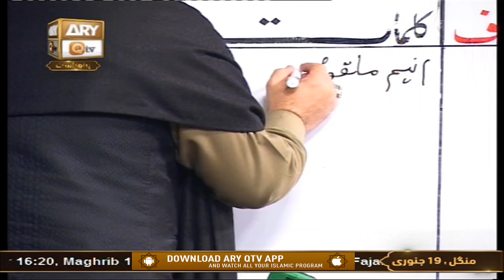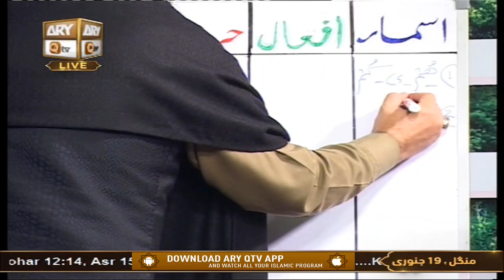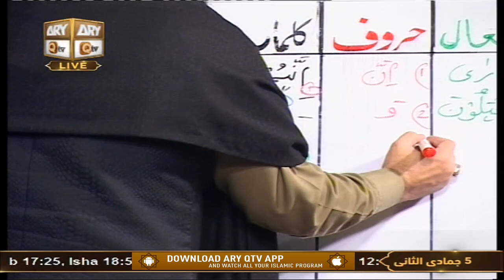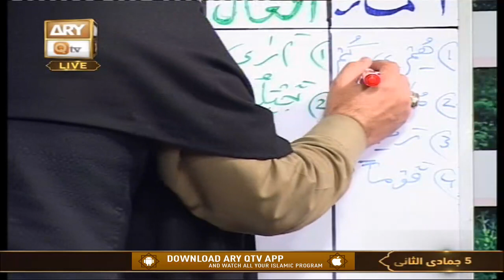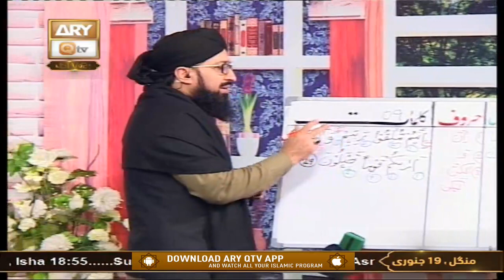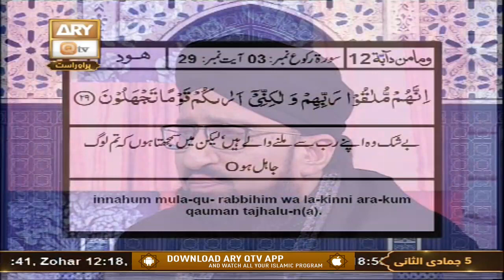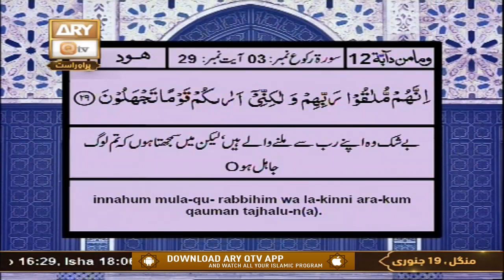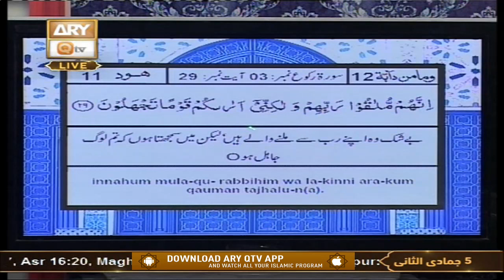Quran Suniye Aur Sunaiye | Miracle of The Holy Prophet Muhammad(PBUH) | 19th January 2021 | ARY Qtv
Quran Suniye Aur Sunaiye | Topic: Huzoor Nabi Kareem SAWW Ka Mojza